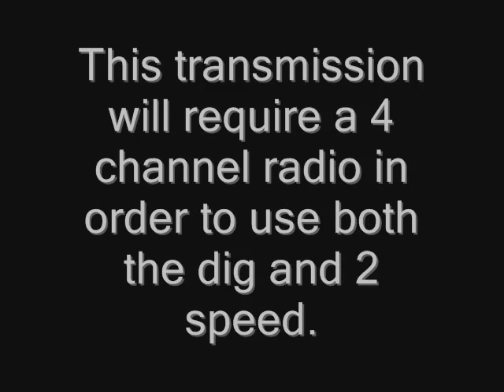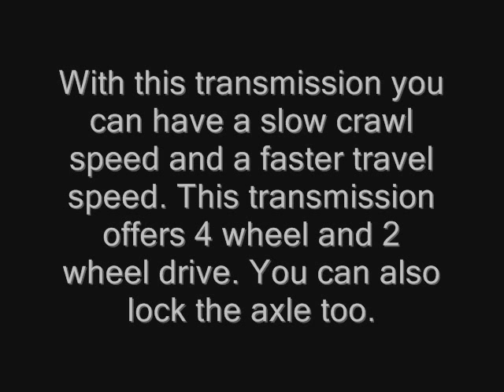The new R2 2 Speed Transmission with Dig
This new transmission allows you to run 2 and 4 wheel drive. You can also lock the axle(dig). This transmission offers a 2 speed for slow crawling speed and a little faster travel speed.